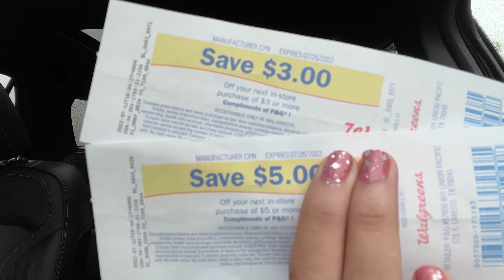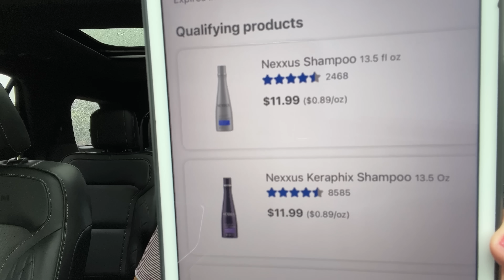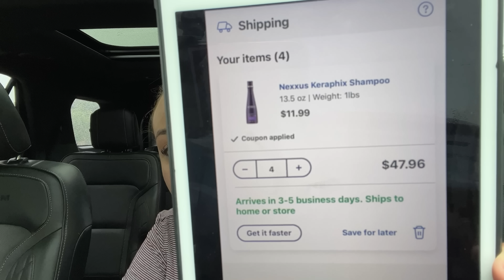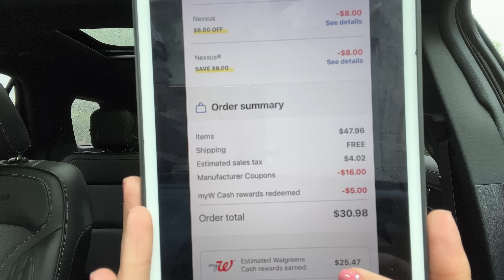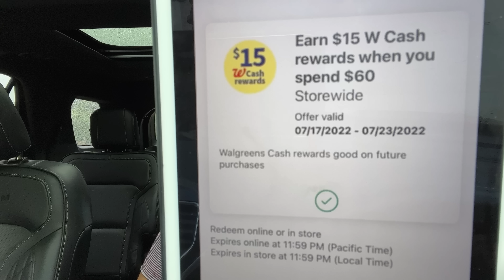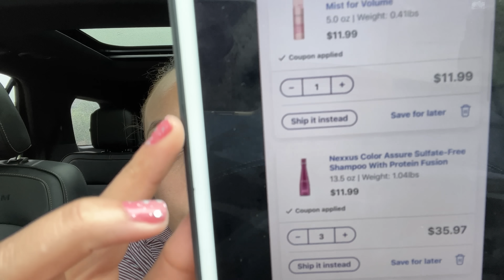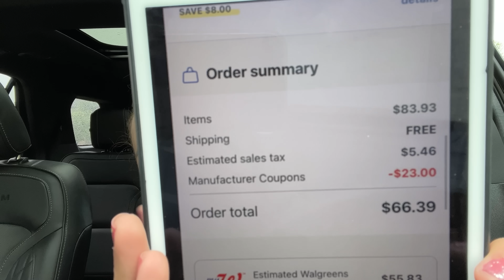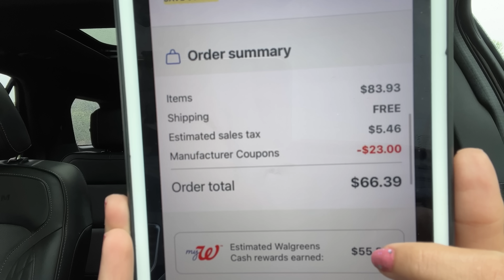🚨Por Fin a *CORRER POR LOS NEXXUS* Nos Regreso La Famosa **OFERTA** 07/17/22 - 07/23/22🚨